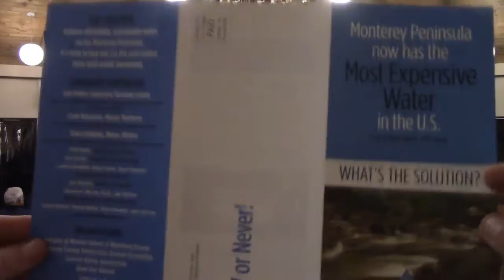Public Water Now All Volunteer Meeting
All Volunteer Meeting - Bring a Friend
George Riley, Director, Public Water Now

First, a big thank you to all our volunteers. GREAT WORK! You are our strength. Progress is good. PWN volunteers have collected over 3200 signatures in our campaign to put a new Measure O on the 2018 ballot.

However, we have less than three months left to collect the remaining 3000 plus signatures. The deadline is April 1st, no fooling. Until then we need to concentrate all our volunteer energy on collecting signatures. These next couple of months are critical to our success!

Do you have new signature gathering ideas? Do you belong to an organization who would like a PWN speaker to address their group? Want to hold a house party for friends and neighbors with a PWN speaker? Can you donate to the PWN Media fund to get our message out to the community?

We have a BIG surprise to share with you Tuesday night!
Come and find out what Public Water Now has been up to over the holiday to supercharge the campaign!

If you have not already volunteered, we need your help. Remember, our campaign to take back our water from Cal Am is ground breaking. It will have a huge influence on the future of our community. The momentum is ours, with your help we can win this!

Please invite a friend to Tuesday’s meeting.

for the latest local water news.

Unitarian Universalist Church of the Monterey Peninsula
Carmel, CA